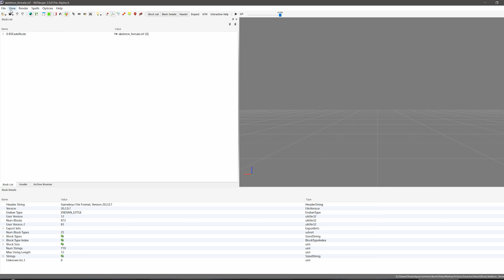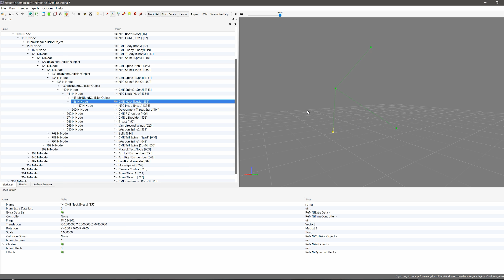Mini Tutorial: Adjusting the follower body ratio in Nifskope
I use the XP32 Maximum Skeleton Extended.